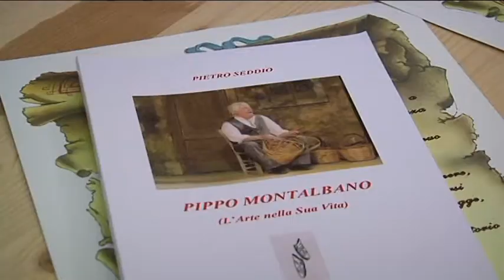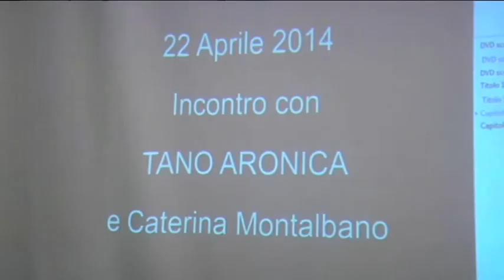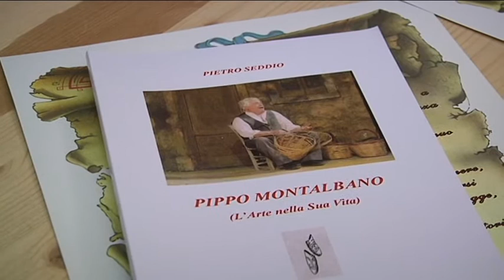Premio Pippo Montalbano